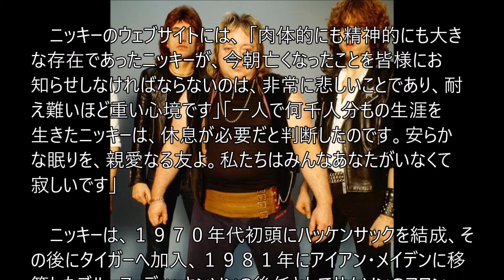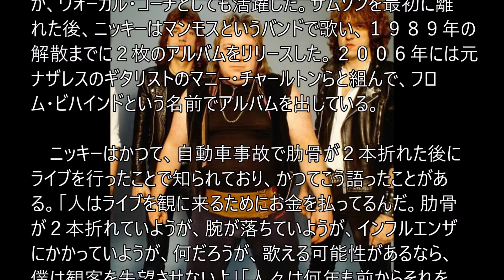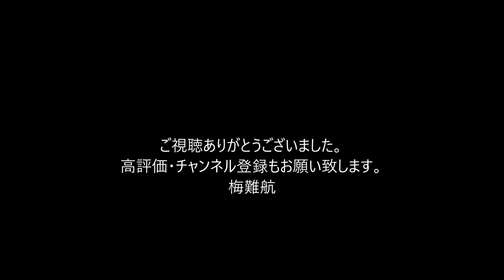ヘヴィ・メタルの伝説的シンガー、パーキンソン病との闘いの末に死去 ７５歳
英音楽グループ、サムソンのヴォーカリスト、ニッキー・ムーアが死去した。ヘヴィ・メタルのパイオニアだったニッキーは、パーキンソン病との闘いの末、３日の朝、７５歳でこの世を去った。

　ニッキーのウェブサイトには、 「肉体的にも精神的にも大きな存在であったニッキーが、今朝亡くなったことを皆様にお知らせしなければならないのは、非常に悲しいことであり、耐え難いほど重い心境です」「一人で何千人分もの生涯を生きたニッキーは、休息が必要だと判断したのです。安らかな眠りを、親愛なる友よ。私たちはみんなあなたがいなくて寂しいです」

　ニッキーは、１９７０年代初頭にハッケンサックを結成、その後にタイガーへ加入、１９８１年にアイアン・メイデンに移籍したブルース・ディッキンソンの後任としてサムソンのフロントマンを務めたことで知られている。その後、バンドを脱退したが、１９９０年代に再加入、１９９０年代には、ニッキー・ムーア・アンド・ザ・ブルース・コーポレーションを結成したほか、ヴォーカル・コーチとしても活躍した。サムソンを最初に離れた後、ニッキーはマンモスというバンドで歌い、１９８９年の解散までに２枚のアルバムをリリースした。２００６年には元ナザレスのギタリストのマニー・チャールトンらと組んで、フロム・ビハインドという名前でアルバムを出している。

ニッキーはかつて、自動車事故で肋骨が２本折れた後にライブを行ったことで知られており、かつてこう語ったことがある。「人はライブを観に来るためにお金を払ってるんだ。肋骨が２本折れていようが、腕が落ちていようが、インフルエンザにかかっていようが、何だろうが、歌える可能性があるなら、僕は観客を失望させないよ」「人々は何年も前からそれをわかってると思う。過去数年間に僕は片手で数えられるくらいしかライブを休んでないんだから。そうするため出来る限りの努力をしてきたのさ」。。